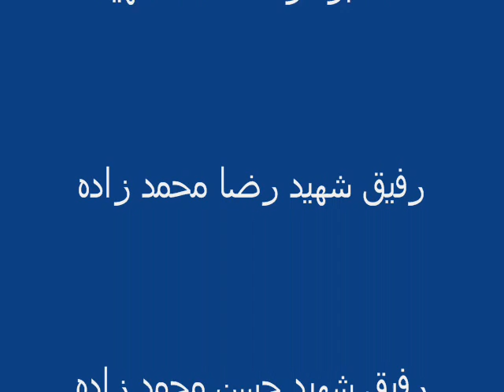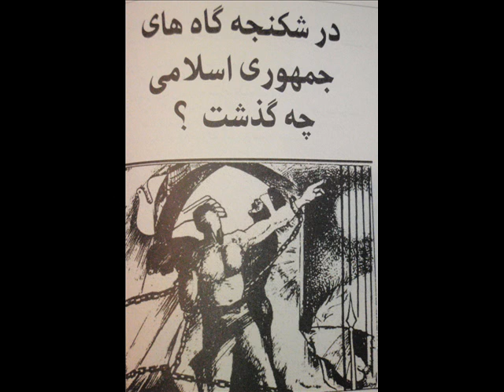یستمین سالگرد فاجعه ملی 1367شهیدان حزب توده ایران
یستمین سالگرد فاجعه ملی 1367شهیدان حزب توده ایران سه برادر سه شهید سه دیار سه توده ای. رفیق شهید رضا محمد زاده-رفیق شهید حسن محمد زاده-رفیق شهید جواد محمد زاده از کتاب شهیدان حزب توده ایران